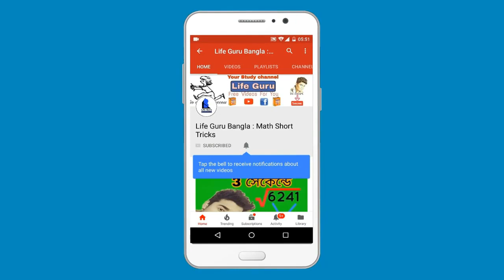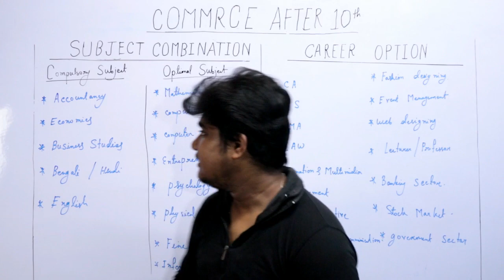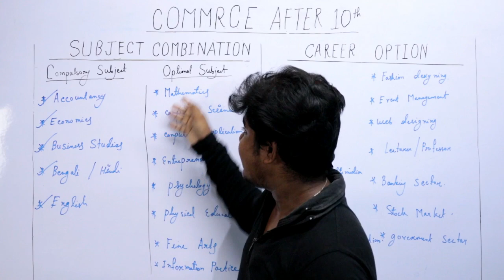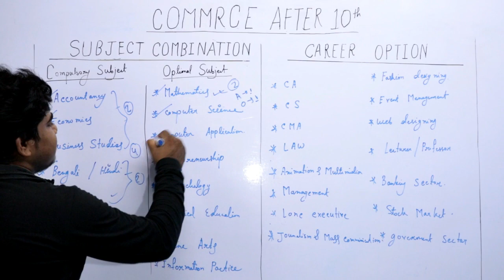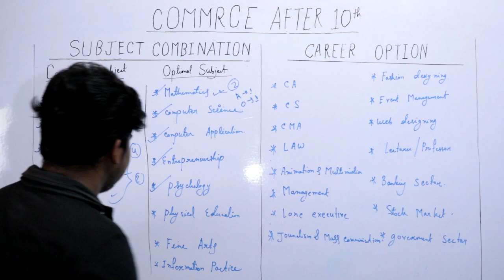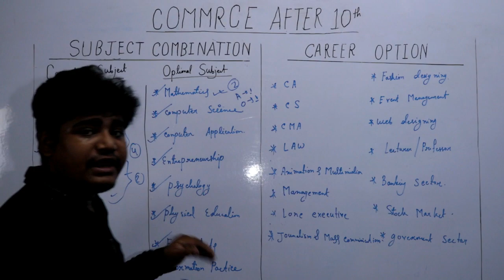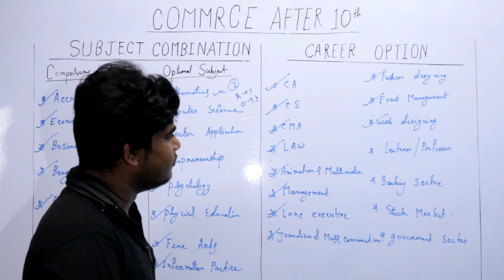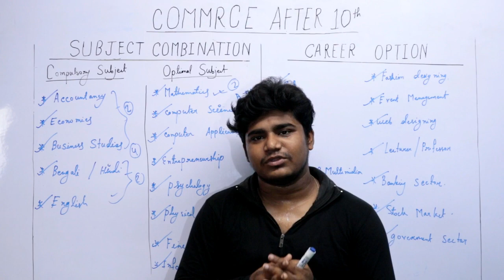মাধ্যমিক পর কমার্স । Subjects of Commerce Stream for class 11th [Bangla]